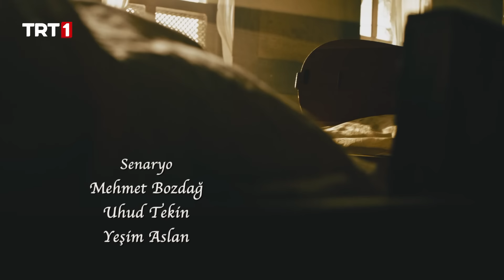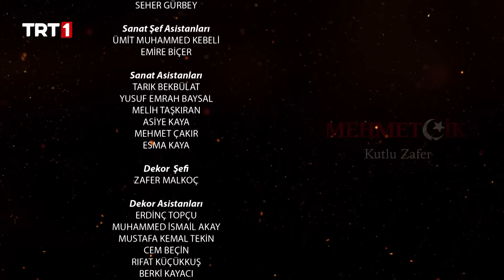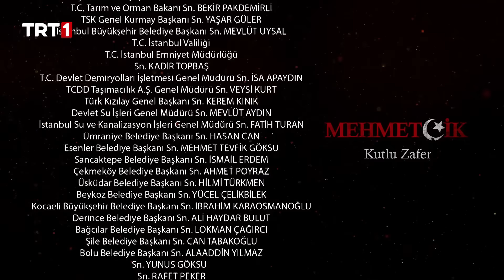كوت العمارة | الحلقة 55